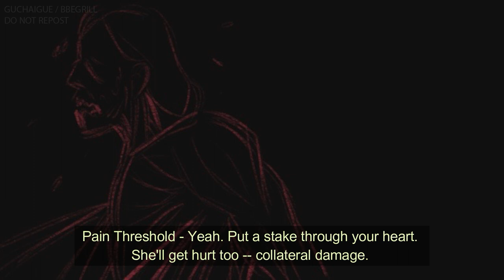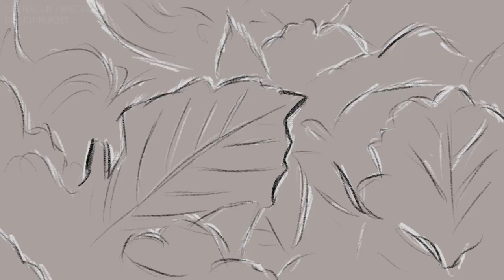Disco Elysium - Final Dream Animatic. voiced by RoastedFeznt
Middle aged man does a magical girl transformation in the middle of horrific dream

This animatic is sloppy but i spent too much time on it already. Song is Tiger King by sea Power.

base colors assisted by Rukis__sketchbook on Instagram

my twitter is @guchaigue